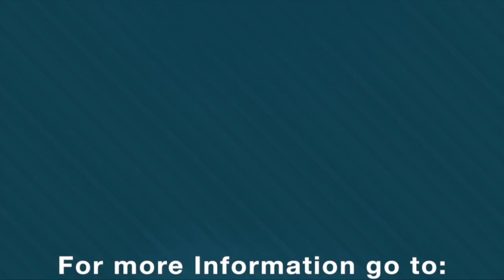Succeed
Does the Bible offer any instructions that we can follow to succeed in life? What do we need to do to become successful in our personal endeavors and in the eyes of God?